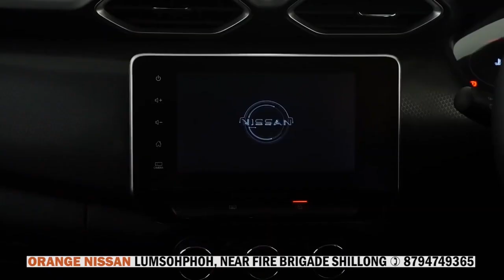PYNKUP PADMA SHRI AWARD U PRESIDENT ÏA KA KONG BADAPLIN WAR